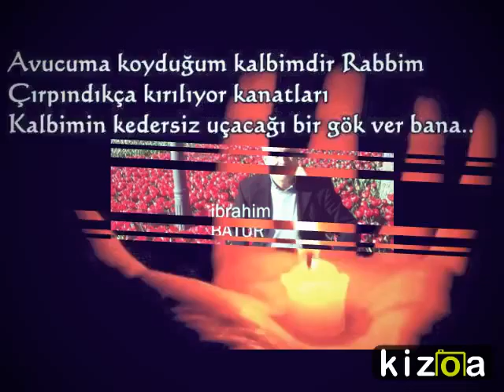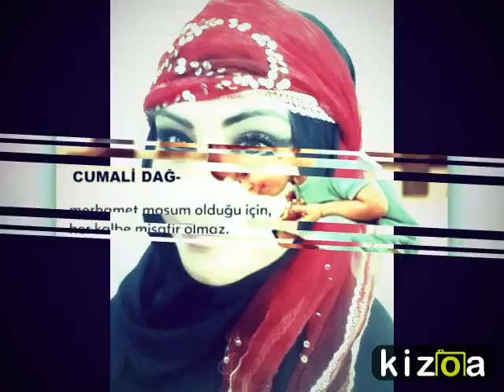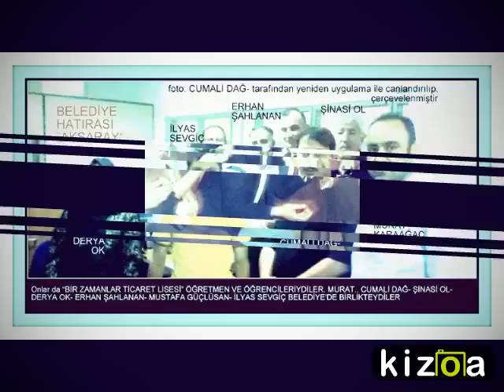"ÜZGÜNÜM" CUMALİ DAĞ YAPIMI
CUMALİ DAĞ YAPIMI... ÇARE ARAMADIM ZANNETME .. ÇIKMAZ YOLLARI ZORLADIM... BİTTİ DİYORSAN LAF DEĞİL...ARTIK BU SON VEDA ÜZGÜNÜM. NEFRET ETME BENDEN İSTER MİYDİM HOŞÇAKAL DEMEK ÜZGÜNÜM..